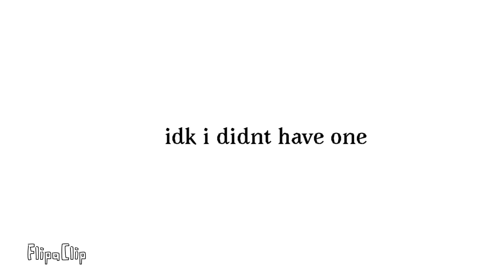Ask & dare ( part 10)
Ooooo nice